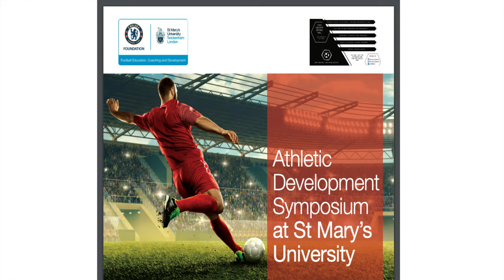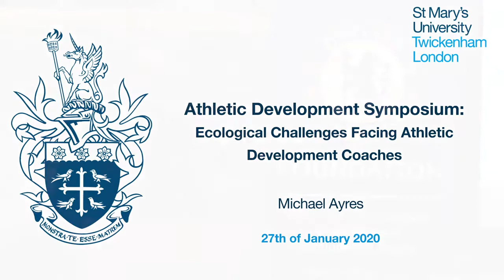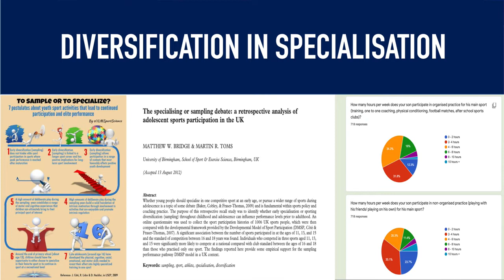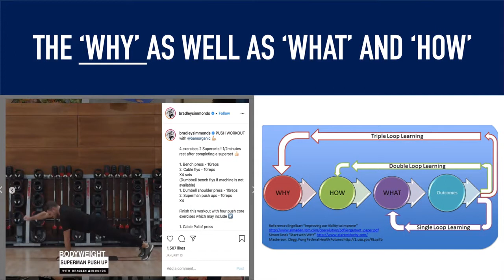Ecological Challenges Facing Athletic Development Coaches